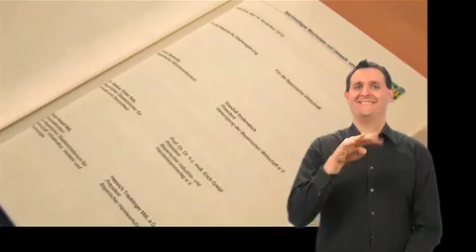Umweltpakt Bayern - Nachhaltiges Wachstum mit Umwelt- und Klimaschutz - Video in Gebärdensprache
Nachhaltiges Wachstum mit Umwelt- und Klimaschutz: Am 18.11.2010 bestätigte die Bayerische Staatsregierung den Umweltpakt für weitere fünf Jahre. Über 5.500 Betriebe hatteen bis zu diesem Zeitpunkt am Umweltpakt teilgenommen und zeigen, dass sich umweltbewusstes Wirtschaften lohnt.